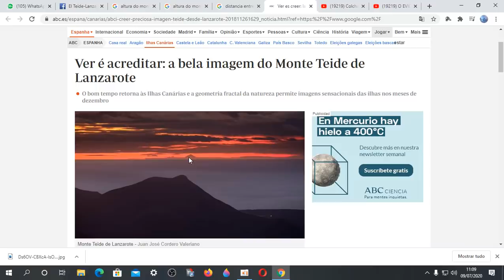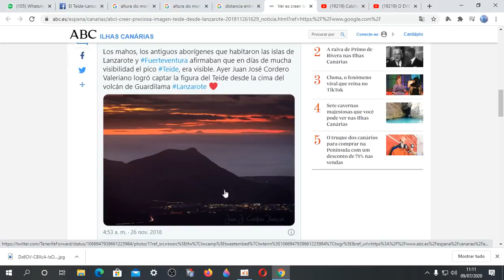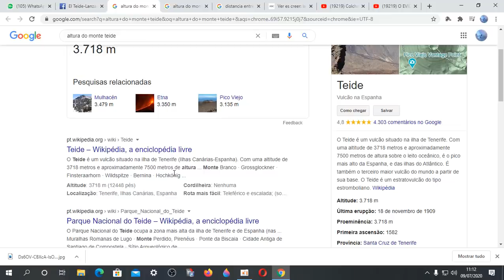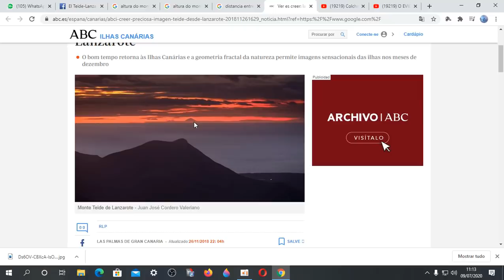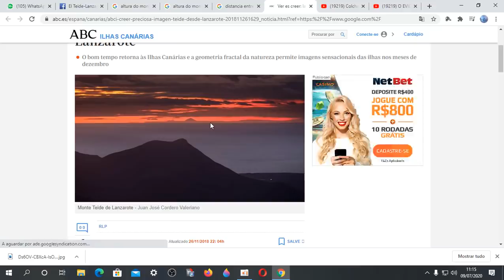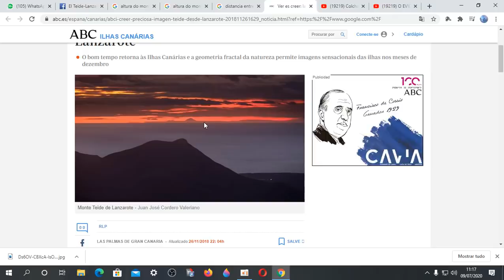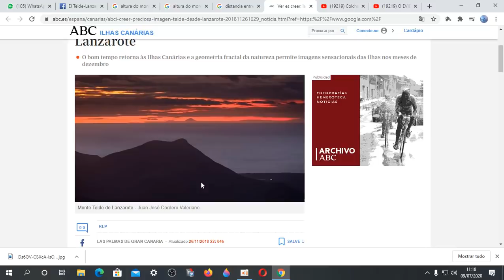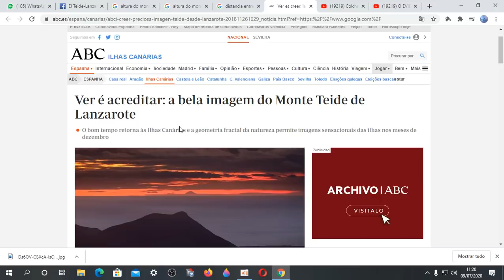TERRA PLANA!! ISSO É INCRÍVEL! MONTE TEIDE VISTO DE LANZAROTE À MAIS DE 300 KMs DE DISTÂNCIA!! 😲😱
Links usados no video:
[11:01, 09/07/2020] Alê CAC/RS
[11:01, 09/07/2020] Alê CAC/RS
[11:02, 09/07/2020] Alê CAC/RS
✅Nosso Instagram!!
✅ Nosso Canal no Telegram!!